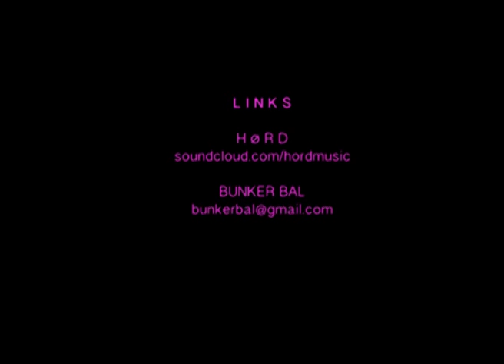H ø R D / Live Bunker Bal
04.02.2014